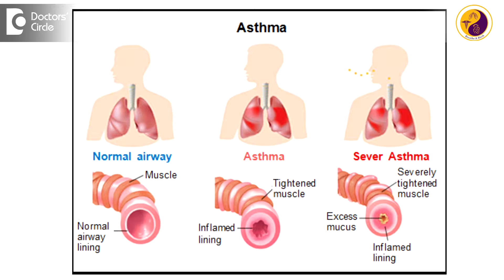How to identify an Asthma attack? - Dr. Hirennappa B Udnur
Asthma is usually  a  self-diagnosis or physician  diagnosis. We do not need much of the  tools  to diagnose  asthma. Diagnosis of asthma is easy. But we need more of tools for conformation of asthma. If somebody is  having a  long  standing  history of all of these  symptoms like  wheeze, cough, chest  tightness, which keeps on coming on and  off, early morning wheeze and definite  allergies and atopic history, family history, the it is  easy to diagnose  asthma.  Long duration of history that clinches the  diagnosis of  asthma. With  auscultatory , physical findings,  with  bilateral  expiratory  wheeze, then  we  document  he  as  asthmatic. Sometimes all that wheezes is not asthma. Certain viral infections can cause wheeze. To make a diagnosis of  asthma, we need a  long duration of symptoms. Along with that, sometimes we have a difficulty of  diagnosis of  asthma, we take the  help of  a peak  flowmeter  test, where we  monitor  morning and  evening peak expiratory  flow  which can be monitored  by a small device and I  morning and  evening  if any symptom  variability is there, the  we  can diagnose  an asthma. Next is a  spirometry or  a lung  function test. When we use a lung  function test, for  3  or  5 seconds,  you  should be  able to  force  all the air what you  have taken after a   deep  breathing. So in a forced  expiratory  breathing maneuver, or  a spirometry in the first . Second if somebody is not  able  to blow  out 70% or 80% of their whatever  air  which is being taken, then we say it is obstruction and we  can repeat  it  by using the bronchodilator  or  nebulization  salbutamol and check for the reversibility testing. If there is a  200 ml  improvement or a  12% improvement, then we  conform the  diagnosis of  asthma. Regarding an asthmatic attack, how to diagnose it.? Somebody  who is  having  stable asthma,  or sometimes  who is  not  a known  asthmatic, he  comes with a  worsening  symptoms of wheeze, chest  tightness, breathing  difficulties, and  with auscultatory finding, this is more than the  stable state , on  a routine  activity, sudden  worsening of the  routine status is three, then we can identify  the  asthmatic attack that is there. Usually there should be  some kind of triggers  like if there is  dust exposure, infection or  emotional trigger or if construction workers,  going nearby, then these  triggers  will help us  to identify the  triggers for the  asthmatic attack and you treat it  accordingly.